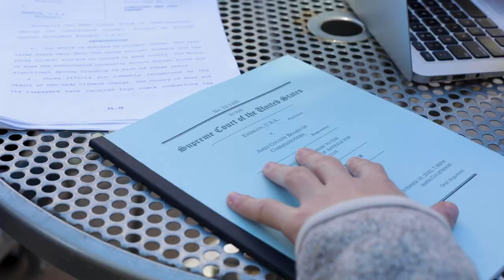Countdown to Ames 2022 | Meet the Lani Guinier Memorial Team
In anticipation of the 2022 Ames Competition Final Round, meet the the Lani Guinier Memorial Team, petitioner.

Team members are Daniel Ergas ’23, Gillian Hannahs ’23, Emily Hatch ’23, Samantha Neal ’23, Sierra Polston ’23 and Natalie Tsang ’23. They will serve as counsel for the petitioner.

The Ames Moot Court Competition is one of the most prestigious competitions for appellate brief writing and advocacy in the country. Students participating in the Final Round start the competition in the fall of their 2L year.  From there, two teams progress to the Final Round through their strong research abilities and excellent written and oral advocacy.

The final round arguments will take place on Thursday, November 10,  2022.